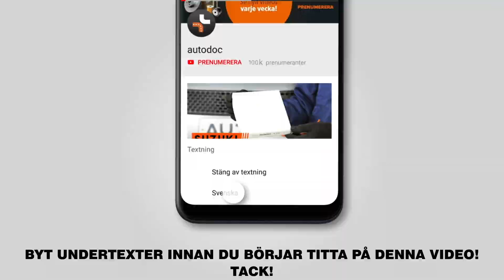Så byter du fjädrar fram på BMW 520i (E39) [AUTODOC-LEKTION]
Så byter du fjädrar fram / spiralfjädrar fram på BMW 520i (E39) 2.0 Sedan 1995–2003 [AUTODOC-LEKTION]

Fjädrar på en BMW 5 Touring (E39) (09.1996–05.2004) / BMW 7 (E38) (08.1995–11.2001) / BMW X5 (E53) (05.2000–12.2006) / BMW 3 Saloon (E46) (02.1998–04.2005) / BMW 3 Saloon (E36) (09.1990–02.1998) bilar bör som regel bytas ut enligt en och samma procedur. Men,det kan vara små skillnader beroende på fordonets design.

⚡ Alla PDF- och videoguider om byten av BMW 520i 4-delar: ladda ned och titta på AUTODOC CLUB – https:/club.autodoc.se/manuals/bmw/5-series?child_model=5-e39

🔝 Toppmärken som tillverkar du fjädrar: KYB, LESJÖFORS, STARK, MONROE, RIDEX.

🛠️ Verktygen du behöver för att byta ut fjädrar fram:
- stålborste
- WD-40 aerosol
- brake cleaner
- kopparpasta
- ringnyckel Nr.13
- ringnyckel Nr.16
- ringnyckel Nr.18
- hylsa nr.13
- hylsa nr.16
- hylsa nr.18
- hylsa nr.22
- insex bit Nr.H6
- insex bit Nr.H7
- krafthylsor för fälgar №17
- spärrnyckel
- momentnyckel
- stötdämparhylsa
- svängjärn
- kofot
- kulledsavdragare
- hydraulisk fjäderben kompressor
- hydraulisk transmissions domkraft
- skärmskydd
- hjulkloss